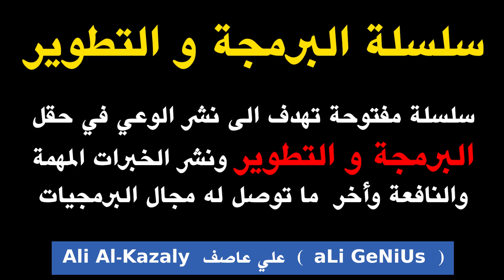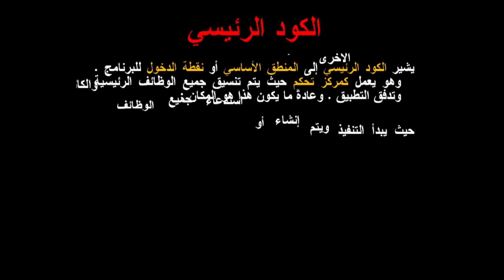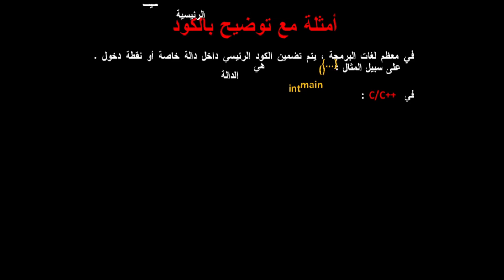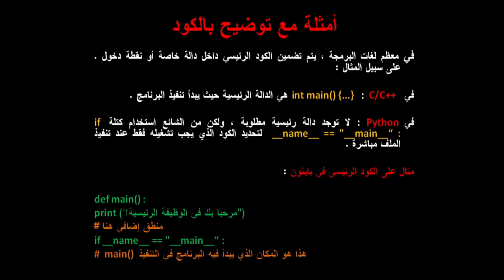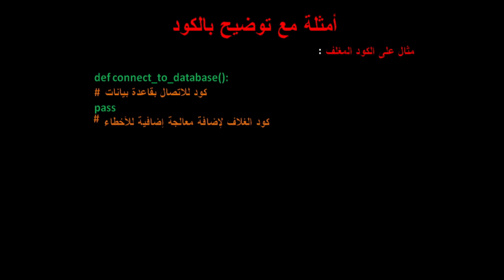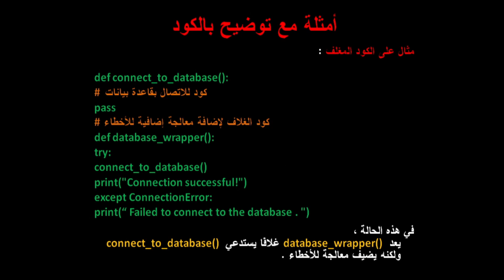ما الفرق بين الكود الرئيسي والكود المغلف ( main vs wrapper code ) - اﻷسئلة المحيرة في البرمجة - 2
سلسلة البرمجة و التطوير .

سلسلة مفتوحة تهدف الى نشر الوعي في حقل البرمجة والتطوير ونشر الخبرات المهمة والنافعة وأخر  ما توصل له مجال البرمجيات في العالم .

لمزيد من الفديوات حول التقنية والبرمجة واﻷمن السيبراني والذكاء الصناعي إشترك في القناة ليصلك كل جديد وحديث .

موجز الفديو  :

الكود الرئيسي هو المحرك المركزي لتطبيقك ،  فهو يدير الوظائف الأساسية والتدفق .

يعمل كود الغلاف كمساعد ، ويبسط ويضيف وظائف إضافية حول مهام محددة لجعل الكود الرئيسي أنظف وأكثر قوة .

للفائدة - خارج نطاق الفديو .

مثال على كيفية عملهما معًا

فيما يلي مثال في بايثون يجمع بين الكود الرئيسي وكود الغلاف.

# دالة التغليف للتعامل مع مكالمات واجهة برمجة التطبيقات
def api_wrapper(api_call, retries=3):
for attempt in range(retries):
try:
return api_call()
except ConnectionError:
print("فشل الاتصال. إعادة المحاولة...")
print("تم الوصول إلى الحد الأقصى لعدد مرات إعادة المحاولة.")
return None

# الكود الرئيسي الذي يستخدم التغليف لإجراء طلبات واجهة برمجة التطبيقات بأمان
def main():
def sample_api_call():
# محاكاة مكالمة إلى واجهة برمجة تطبيقات خارجية
raise ConnectionError("فشل الاتصال")

print("بدء مكالمة واجهة برمجة التطبيقات مع معالجة الخطأ...")
response = api_wrapper(sample_api_call)
if response is None:print("تعذر استرداد البيانات من واجهة برمجة التطبيقات.")
else:
print("البيانات المستلمة:", response)

if __name__ == "__main__":
main()

في هذا الكود:

يبدأ الكود الرئيسي (دالة main()) البرنامج، وينسق مكالمة واجهة برمجة التطبيقات، ويتعامل مع الاستجابة النهائية.
يضيف كود الغلاف (دالة api_wrapper) عمليات إعادة المحاولة ومعالجة الأخطاء، مما يجعل من الأسهل والأكثر أمانًا على الكود الرئيسي إجراء مكالمات واجهة برمجة التطبيقات.